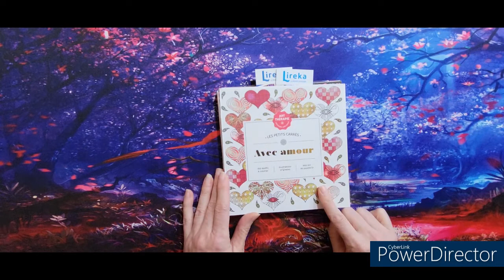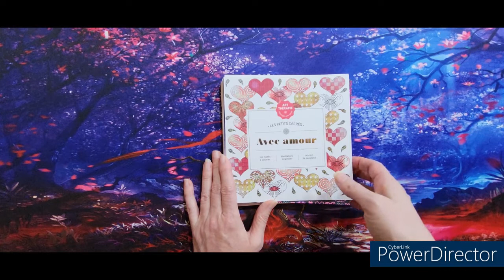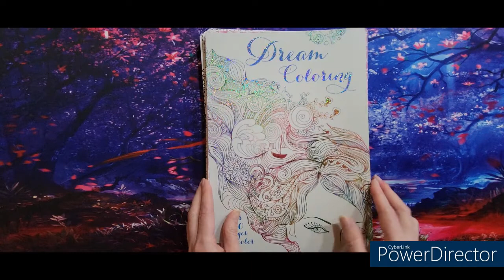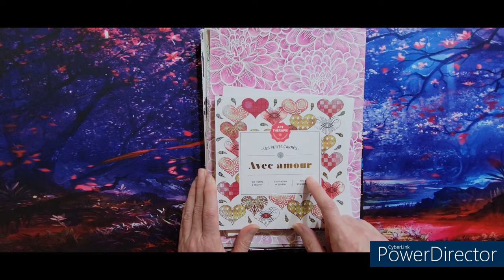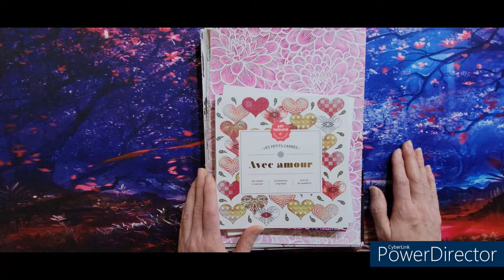TAG vacances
10 Questions:
1 - Pour les vacances, tu es plutôt campagne, mer, montagne ?
2 - Quel est ton lieu préféré pour les vacances ?
3 - Tu pars en vacances qu'emmènes tu ? Matériels, livres...
4 - Que préfères tu colorier en vacances ?
5 - A quel moment de la journée vas tu travailler ?
6 - Quelle est ta routine colo, que fais tu pour ce moment pour toi ?
7 - Vas tu colorier avec quelqu'un ?
8 - Quel est l'endroit le plus insolite où tu as colorié ?
9 - Penses tu que tes vacances influencent tes colos ? Dans les couleurs , les illustrations, les ambiances ...
10 - Tague des colocopines avec qui tu aimerais colorier !
Vous pouvez répondre à ce tag dans les commentaires, ou sur Instagram en mettant bien le @danslatelierdemaryline & le coloenvacances.